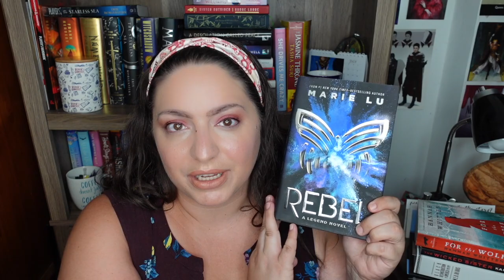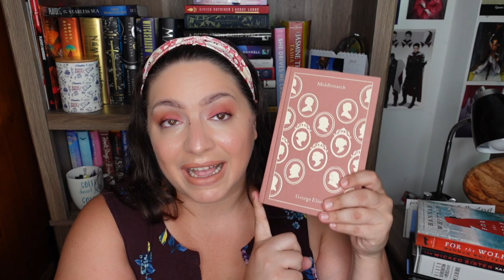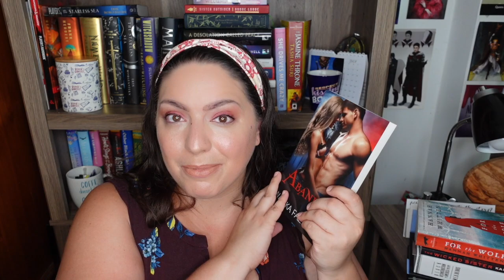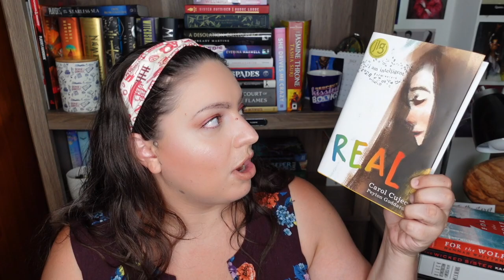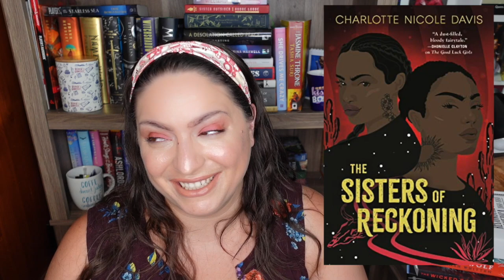Book Clubs, Secret TBR & Playing Catch Up! | My August TBR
It's time for my August TBR! Let's talk about my reading plans for the month, including book clubs, secret TBRs and playing catch up on NetGalley ARCs!

BOOKS MENTIONED
Rebel by Marie Lu
Middlemarch by George Elliott
The Unbroken by C.L. Clark
Abandon by Wanika Fazekas
Assassin's Quest by Robin Hobb
Real by Carol Cujec
A Spindle Splintered by Alix E. Harrow
Black Reconstruction in America by W.E.B. DuBois
The Sisters of Reckoning by Charlotte Nicole Davis
Cazadora by Romina Garber
Redemptor by Jordan Ifueko
Mark of the Wicked by Georgia Bowers
Requiem of Silence by L. Penelope
Living Beyond Borders by Margarita Longoria
Devil in the Device by Lora Beth Johnson
The Godstone by Violette Malan
My Heart is a Chainsaw by Stephen Graham Jones
The Girls are Never Gone by Sarah Glenn Marsh
Beasts of Prey by Ayana Grey
The Matzah Ball by Jean Meltzer
Some Faraway Place by Lauren Shippen
The Inheritance of Orquidea Divina by Zoraida Cordova
Under the Whispering Door by TJ Klune
The Hollow Heart by Marie Rutkoski
The Drawing of the Three by Stephen King

EQUIPMENT
Ring Light

527 Hudson St. # 20030